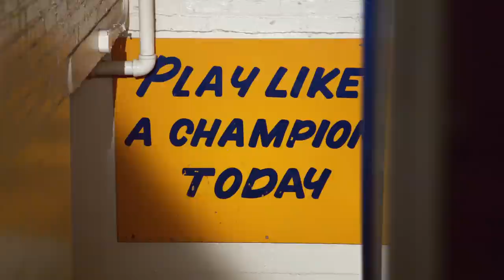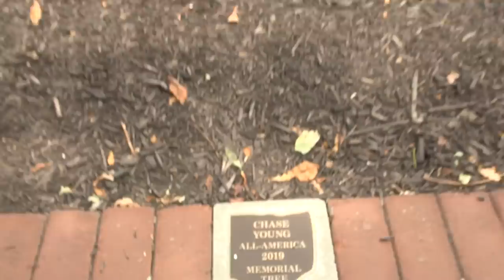Notre Dame's Matt Salerno and reviewing the weekend at Columbus | ND on NBC Podcast | NBC Sports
While the Fighting Irish fell to Ohio State in a top-five matchup to open the season, there are still plenty of positive takeaways to bring back to South Bend. Corey Robinson breaks down Notre Dame's season opener and gives a glimpse of the atmosphere out in Columbus from the weekend. Also in this episode: a chat with Matt Salerno about his big catch against the Buckeyes, and on earning a scholarship for this season.

The exclusive national broadcast partner for all Notre Dame home games, the NBC Sports Group brings Fighting Irish fans around the country top quality, comprehensive coverage of one of America’s favorite college football teams across all screens.